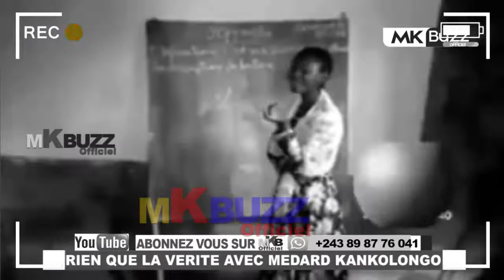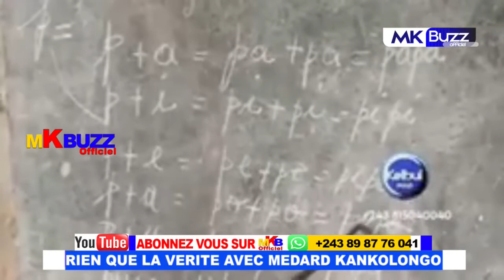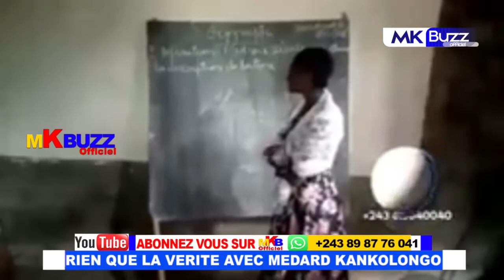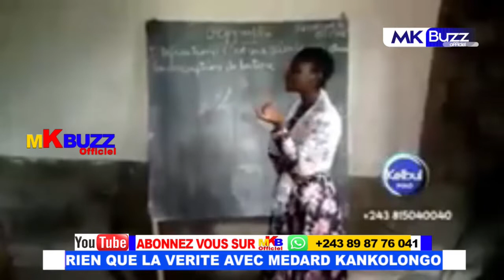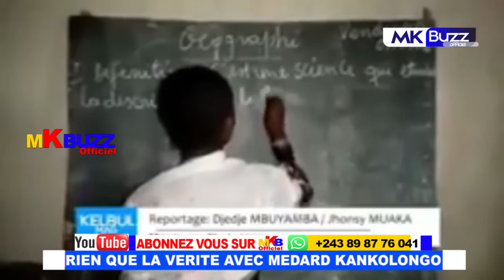MKBUZZ OFFCIEL : GRAVE RÉVÉLATIONS SUR WILLY BAKONGA LES MONTANT QUI CHOQUE !!!